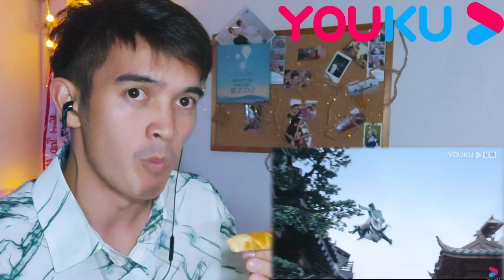Word Of Honor REACTION | Episode 4 | Who to trust?!!!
Grabe di ko na alam sino pagkakatiwalaan ko rito sa mga characters na 'to. Hahaha! May trust issues ako sa mga characters na ito eh. Hahaha! 🤣

And you can also follow and support our Individual Social Media Accounts for more updates!